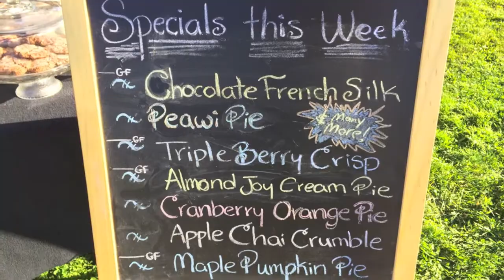Lonesome Randall performs live at the Oregon Covered Bridge Fest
3rd Annual Covered Bridge Festival.

Cottage Grove, OR.